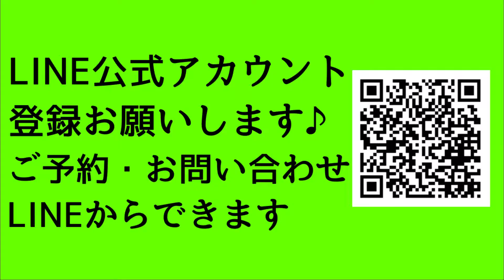【群馬/高崎/中泉】春のデザートメニュー【GGC/ハッピーバーグ/ステーキ/ハンバーグ/レストラン/上州牛】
・ハッピーバーグ中泉店

 WEBからお席の順番予約・混雑状況が確認できます

・交通手段
三国街道 福島交差点近く
イオンモール高崎から車で7分。
上越線　高崎問屋町駅　車8分。
上越線　井野駅　車10分。
北高崎駅及び高崎問屋町から徒歩45分。

・営業時間
‪11：00～22：00 ※L.O.：21:30‬
ランチ　‪11：00～17：00‬※L.O.：‪16:30‬（土日祝日も実施）

・定休日
火曜日（祝日の場合は翌日）

・カード　可　／　電子マネー　可／　QRコード決済　可

・席数
48席（全席終日禁煙）

・無料駐車場　有り